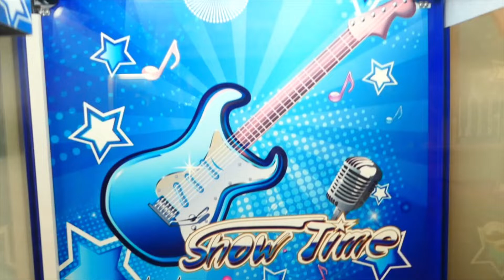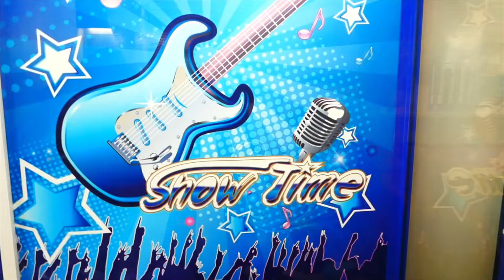Crane Game Prizes.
The prizes inside the crane game machine at a local pub. The Crane Game machine has all sorts of prize such as cuddly toys such as Papa Smurf. Spider-Man. A frog. A purple elephant. Patrick Star from Spongebob Squarepants. Teddy Bears. Dogs etc.